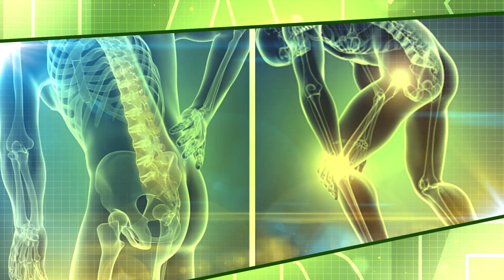Chocolate ਤੇ Fastfood ਦੇ ਨੁਕਸਾਨ ਸੁਣੇ ਹੋਣਗੇ, ਪਰ ਹੁਣ ਸੁਣੋ ਵੱਡੇ ਫ਼ਾਇਦੇ, ਦੇਖੋ ਖਾ ਕੇ ਕਿਵੇਂ ਰਹੋਗੇ ਫ਼ਿੱਟ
Title:Chocolate ਤੇ Fastfood ਦੇ ਨੁਕਸਾਨ ਸੁਣੇ ਹੋਣਗੇ, ਪਰ ਹੁਣ ਸੁਣੋ ਵੱਡੇ ਫ਼ਾਇਦੇ, ਦੇਖੋ ਖਾ ਕੇ ਕਿਵੇਂ ਰਹੋਗੇ ਫ਼ਿੱਟ